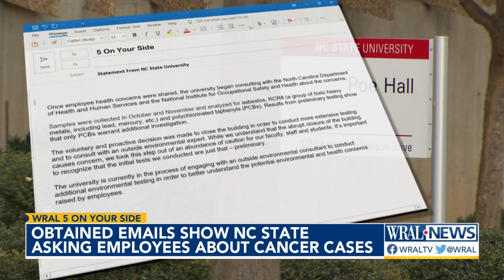NC State asking Poe Hall employees about cancer cases, emails show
NC State is gathering health information from people with cancer who work at Poe Hall, emails show. The university closed the education building in November after testing found the presence of PCB chemicals, which can cause cancer.